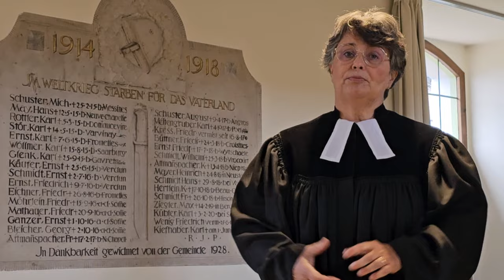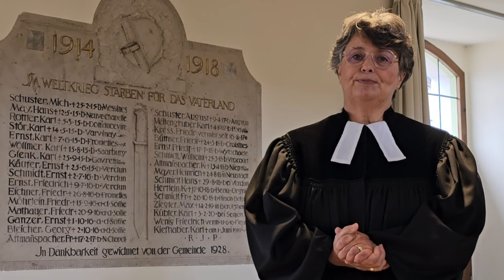“'Nicht nichts tun – Gutes tun!.” - Ev. Gottesd. Volkstrauertag 2023 Pfrin. Myriam Krug-Lettenmeier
“'Nicht nichts tun – Gutes tun!.” - Evangelischer Gottesdienst am Volkstrauertag 2023 aus der Kirche St. Michael in Markt Berolzheim mit Pfarrerin Myriam Krug-Lettenmeier

Regie, Kamera und Schnitt: Simone Leidel

Lieder zum Mitsingen aus dem Evangelischen Gesangbuch (EG) und aus Kommt atmet auf (KAA)

EG 154 – Herr, mach uns stark im Mut, der dich bekennt
KAA 083  – Meine engen Grenzen
EG 634  - Lass uns in deinem Namen Herr

Gott ist da, wo Menschen miteinander und füreinander beten. Er ist da, wo Menschen zum Gemeindeleben beitragen. Und er ist da, wo Menschen nichts mehr beizutragen vermögen. Das Gemeindeleben geht, wenn auch verändert, weiter.  Sie können Ihre Gabe überweisen. Herzlichen Dank, dass Sie unsere Arbeit unterstütze! Spendenkonto: DE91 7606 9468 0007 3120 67 Mehr Informationen unsere die Kirchengemeinde finden Sie

Bilder: pixabay; Wikimedia Commons